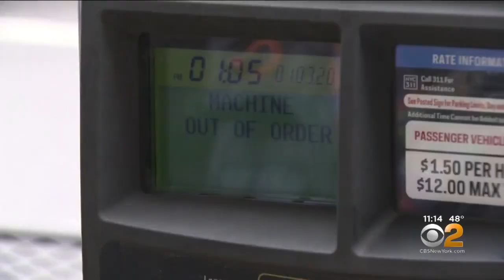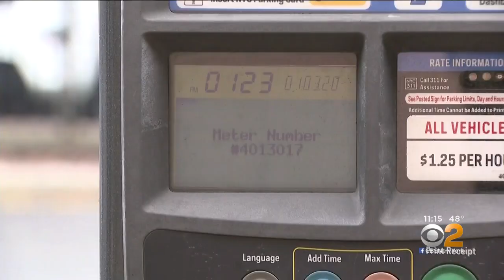Workers Scramble To Fix NYC Parking Meters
CBS2's Ali Bauman has the latest on the software issue that has affected thousands of parking meters across New York City and other cities too.